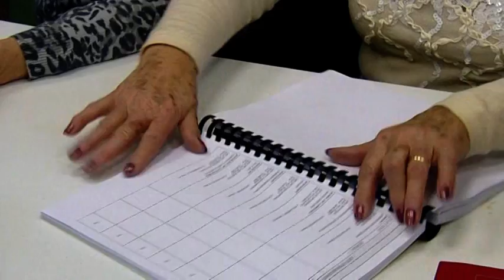Territoriales 2015 : le vote des candidats en Corse-du-Sud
Les bureaux de votes ont ouvert à 8h ce dimanche pour le premier tour des élections territoriales. Le suivi des candidats en Corse-du-Sud